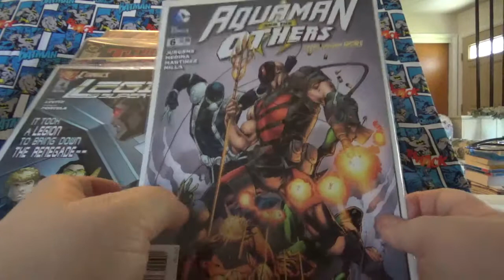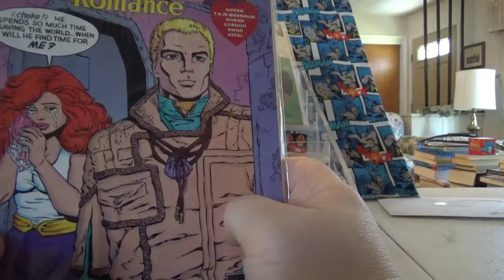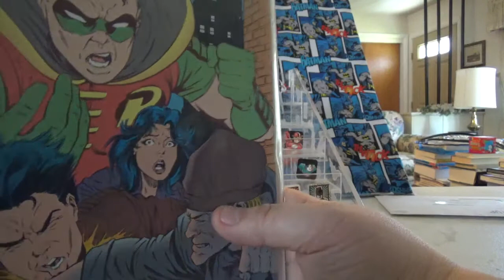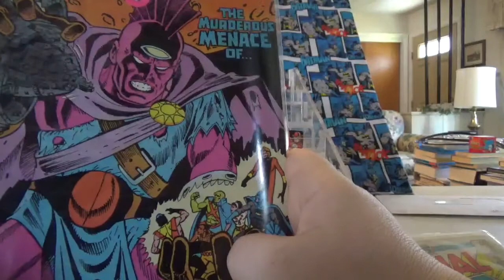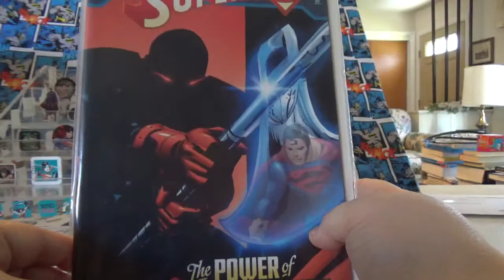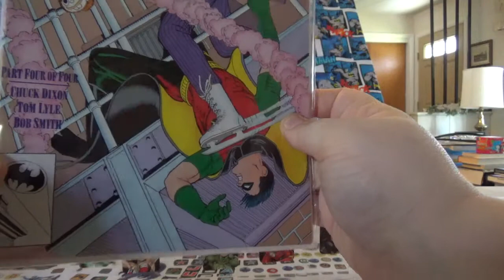Dc comics haul